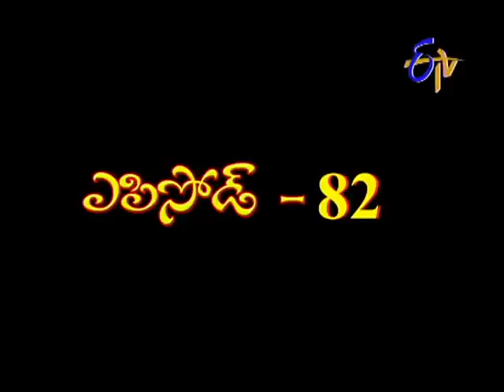Meghamala - మేఘమాల - 19th June 2014 - Episode No 82